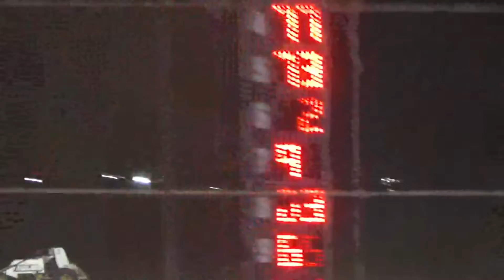Salina Speedway "Non winged Sprints" A Main 8-28-21